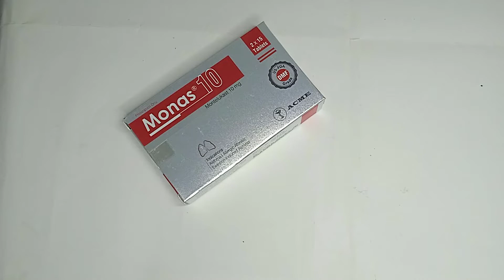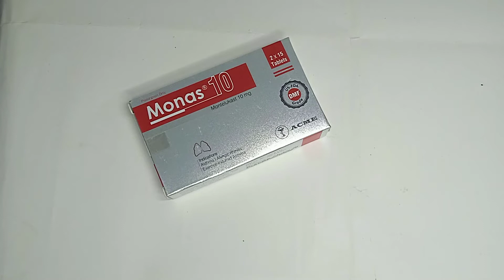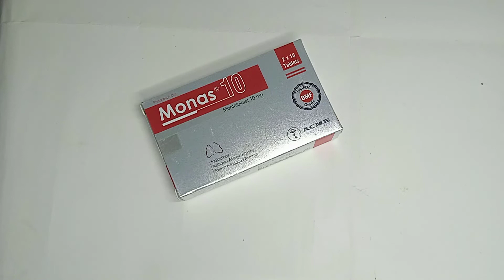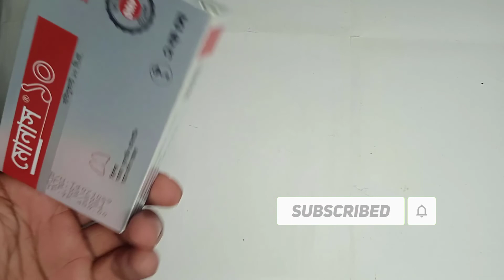Monas (মোনাস) 10mg Tablet || এজমা,কাশি ও হাঁপানির খুবই কার্যকরী ঔষধ ||Full Details in Bangla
Description:
Monas Tablet.Monas 10mg Tablet Review.
Monas 10mg tablet Uses in Bangla.
Monas tablet এর উপকারিতা.
Drug Name :Monas 10
Group name of Medicine :Montelukast 10mg
Manufacturer Company Name :ACME pharmaceuticals Ltd.
Size :
ব্যবহার
চিকিৎসায় ব্যবহৃত মোনাস ট্যাবলেট / Monas Tablet নিম্নলিখিত রোগের উপসর্গ নিয়ন্ত্রণ ও প্রতিরোধ করে:

অ্যাজমা জন্য কন্ট্রোলার ঔষধ
একটি এলার্জি কারণে নাক প্রদাহ
পার্শ্ব প্রতিক্রিয়া:
গ্লানি
মাথা ব্যাথা
বদহজম
গলা ব্যাথা
পেট ব্যথা
বমি বমি ভাব